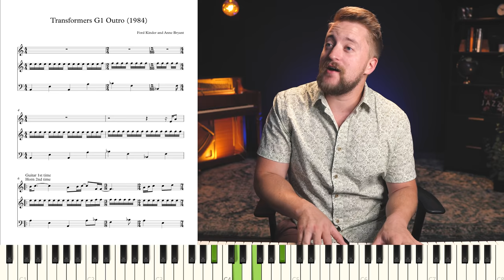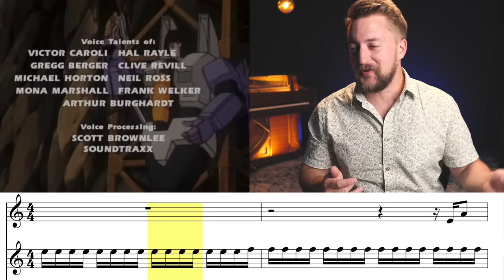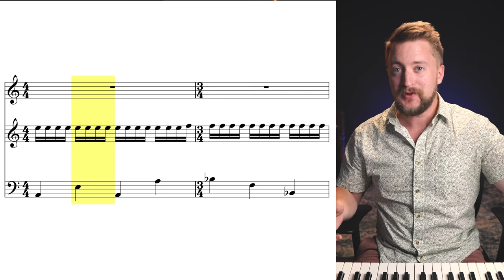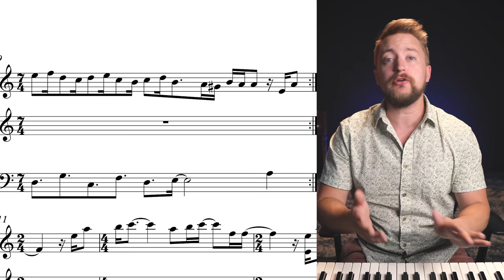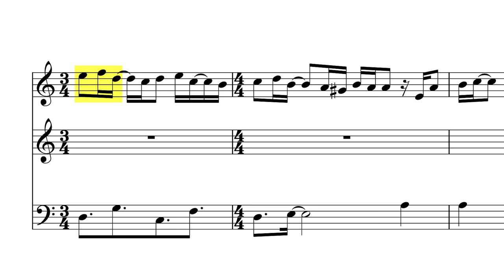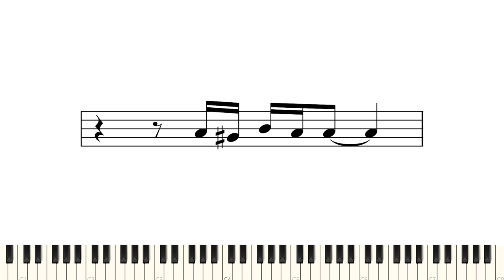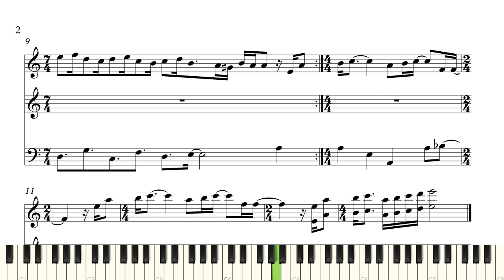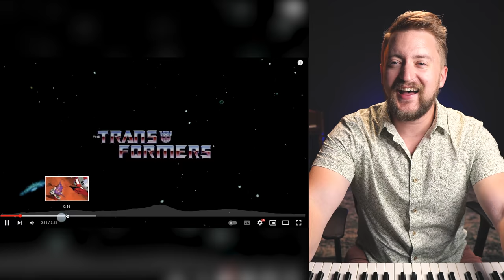The First Transformers Theme Was WILDLY Confusing